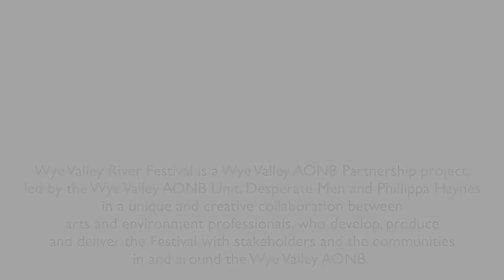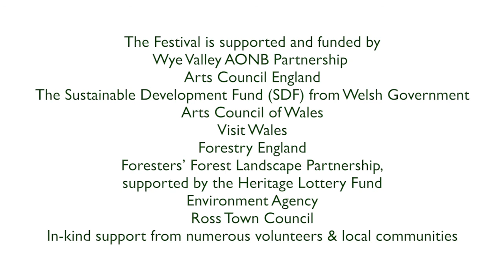Beavers in the Wye Valley Area of Outstanding Natural Beauty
Forestry England explain how and why they have introduced  Beavers to a woodland stream near Lydbrook. The Beavers are re-engineering the brook, creating wetland habitat in the woodland and  flood resilience downstream.